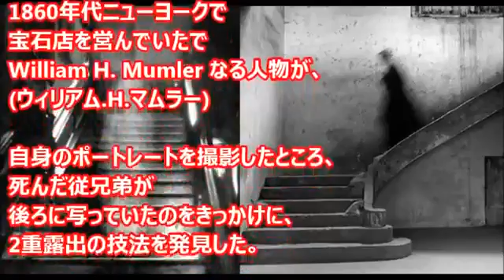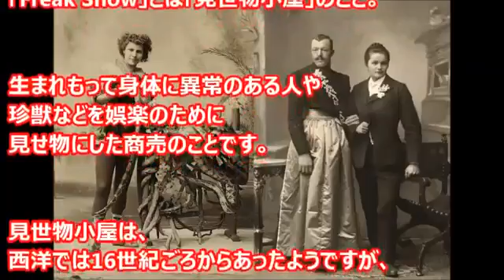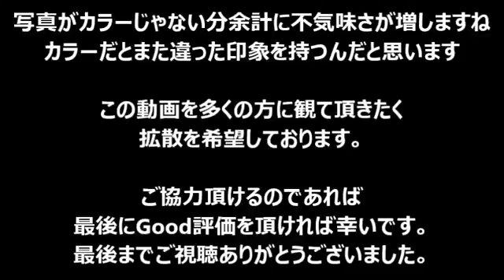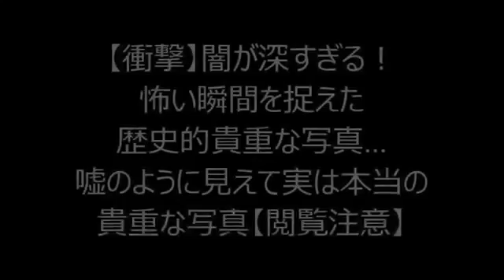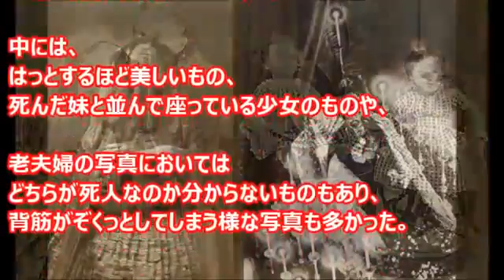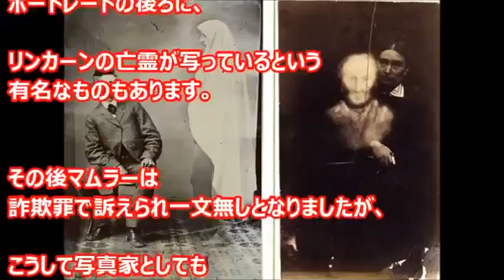【Choc】obscurité est profonde! Effrayant moment capturé par historiques précieuses photos.mensonge co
【Choc】obscurité est profonde! Effrayant moment capturé par historiques précieuses photos.mensonge comme nos précieuses photos [note de lecture] les photographies anciennes de la recherche d'images. nn [choc] pour le monde tremble. Le monde de l'historique de l'instant capturé par un photographe. Mensonge ressemble comme nos précieuses photos, les.[voir note] historique des photos et le poids. nn involontairement ２ regarder que les photos à venir chercher. [Parcourir remarque